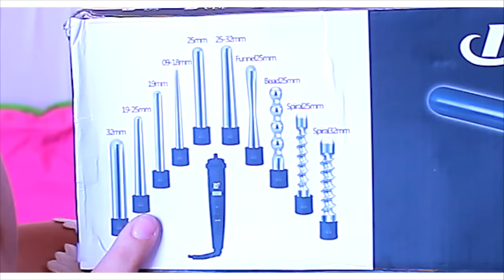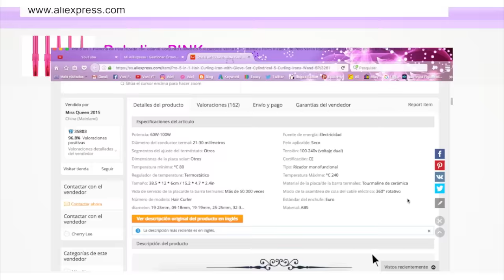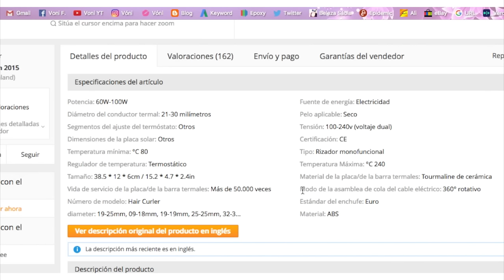BABYLISS PINK DA CHINA ❤ VALE A PENA? | Aliexpress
VER EM HD | Subscreva ✔ Goste ✔ Comente ✔ Partilhe ✔
SABE MAIS ↴

SÊ SOCIAL ^_^ JUNTA TE ÀS DIVÓNICAS

❥ SÊ BELLA ➜ ♥ CÓDIGO: VONI = 5%

Câmera: Canon 1100D
Editor Vídeo: Final Cut Pro
Editor Photos: Photoshop CC & Photoscape X

✧ Nota: Não vendo a minha opinião! Sendo esta SEMPRE sincera, seja com artigos oferecidos pelas marcas ou pagos com o meu próprio dinheiro.

♥ 1000 Beijinhos e Sejam Felizes ♥